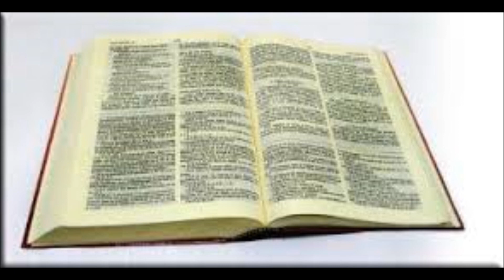Hay Un Libro - Alejandro Alonso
Derechos de Autor son de; © Copyright - Alejandro Alonso / Poiema Records

Alejandro Alonso, originario de Querétaro, México, inició su carrera musical a temprana edad. Es un excelente cantautor, productor y arreglista. Su inconfundible estilo musical presenta una mezcla de jazz, blues, rock, country y ritmos de habla hispana con un toque de flamenco. "Hay un Libro" es un rock-blues clásico de Alejandro Alonso y Esteban Searfoss escrito en los 70's.